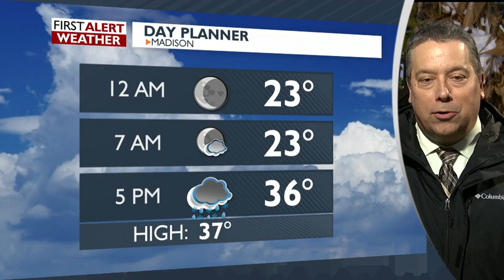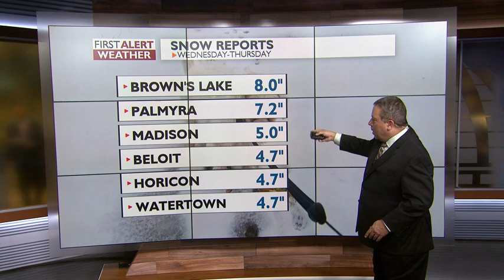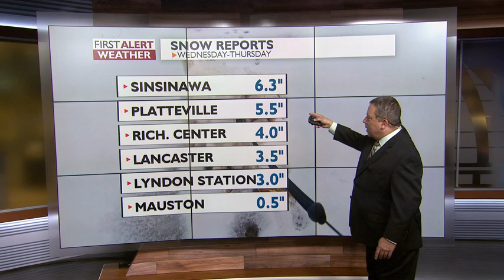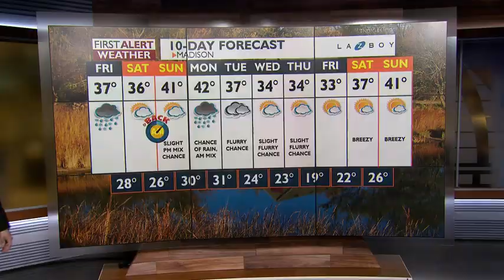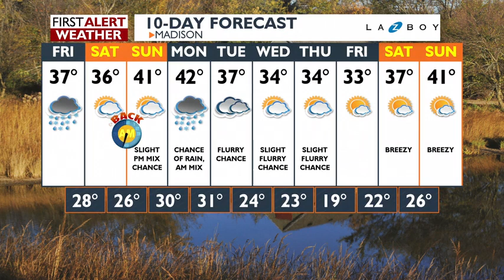News 3 at 6: October 31, 2019